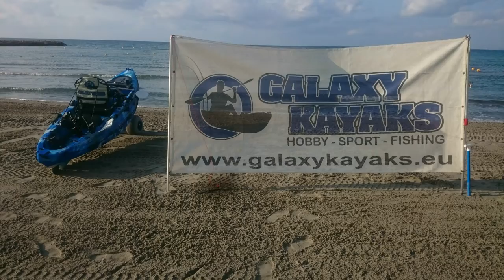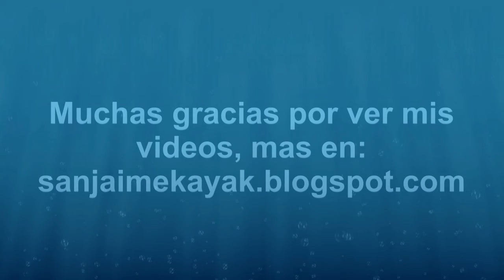Fishing With The Pro - Galaxy Wahoo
El finde pasado nuestro crac Juan Jose Sanjaime ha compartido su experiencia y consejos con afficionados de la pesca en kayak. Además los participantes han podido probar el Galaxy Wahoo a pedales! Gran rato han pasado!